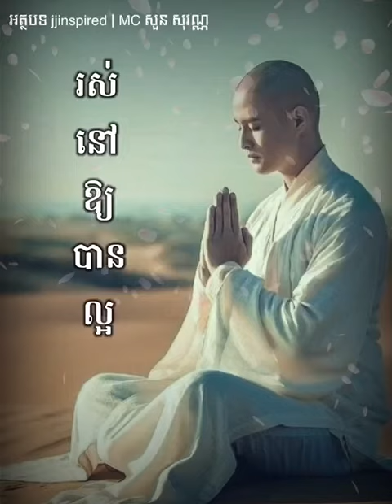អត្ថបទជីវិត៖ រស់នៅឱ្យបានល្អ MC សួន សុវណ្ណ/Soun Sovann Official